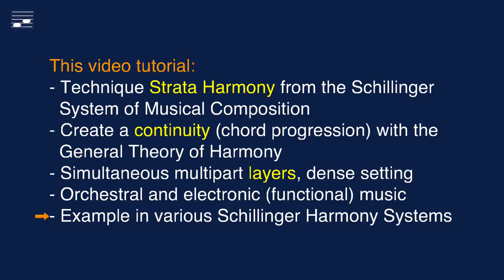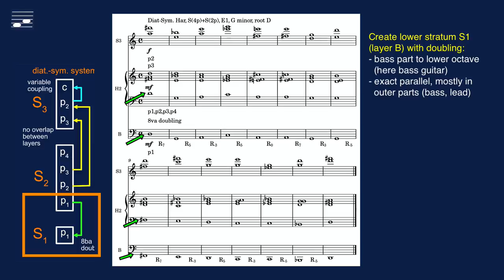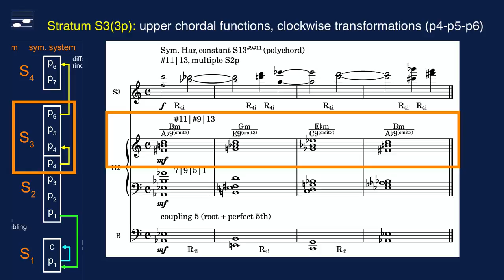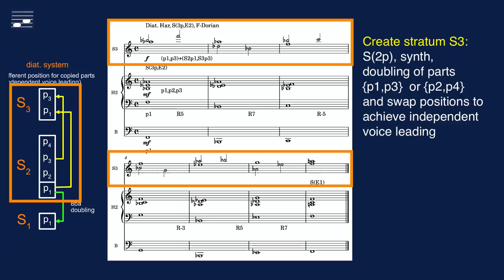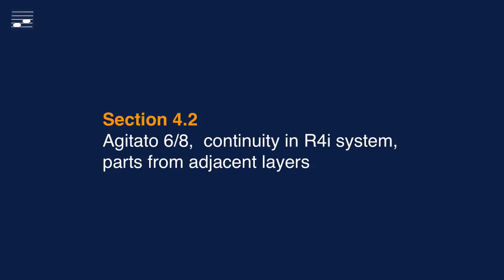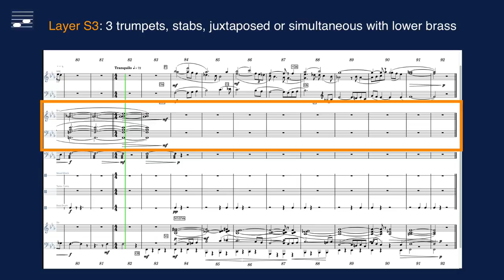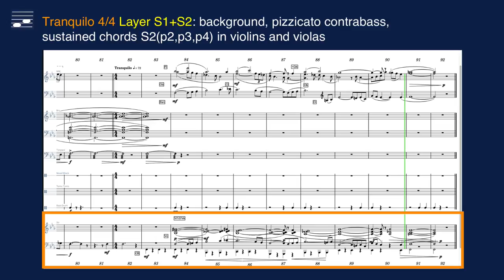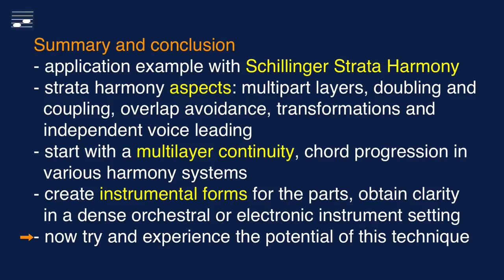Schillinger Strata Harmony and Orchestration: An Example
The Schillinger System of Musical Composition presents a General Theory of Harmony.
Strata Harmony is a generalization approach to writing continuities (chord progressions) with parts in multiple simultaneous layers. Each stratum has independent voice leading from the others. It is a great technique for writing dense orchestral and electronic music settings and textures,  e.g., for film or games. The ternary form orchestral piece in this tutorial demonstrates continuities in the various harmony systems: diatonic-symmetric for a given 4-part chord progression, symmetric with a constant extended polychord structure, and diatonic with chords in fourths. The example is discussed in detail and demonstrates various strata harmony aspects.

Contents:
00:00 What this video is about
00:20 Section 1 Introduction
00:46 Section 2 Schillinger Strata Harmony
02:06 Section 3 Chord progression (continuity) in various systems of harmony
02:14 Section 3.1 Diatonic-Symmetric Harmony, given 4-part modal progression, 3 layers
08:12 Section 3.2 Symmetric Harmony, constant extended chord tension, 4 layers
12:23 Section 3.3 Diatonic Harmony, chords in 4ths, 3 layers
15:49 Section 4 Instrumental Form
15:55 Section 4.1 Gentle Waltz, layer combinations, sustained chords, melody design
18:52 Section 4.2 Agitato 6/8, continuity in R4i system, parts from adjacent layers
26:14 Section 4.3 Tranquilo 4/4, sustained harmony,  melody and countermelody
28:33 Section 4.4 The full ternary orchestral piece with strata harmony
31:16 Summary and conclusion

Support video tutorial production on this channel?